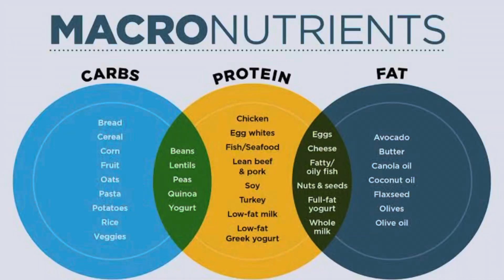Police Ne Daat Diya 😱 || Shirtless In Public Reactions || 15 Aug Special || Fitness Master Deepak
AS-IT-IS ATOM Multivitamin for Men & Women - 60 capsules

Hey Everyone 😁

AND Guys Hmari 7lakh YouTube ki family puri ho gyi ab hme 1 Million lakh bhi jldi krne h...

Toh plzz apne bhai ko aisy he apna pyaar or support dety rhy.

➡️Home Desi Workout Plan :-